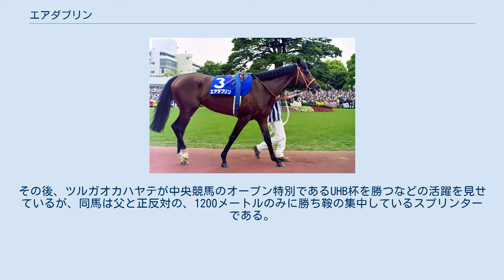エアダブリン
エアダブリン (Air Dublin) とは、1990年代半ばに活躍した日本の競走馬である。
引退後は日本と韓国で種牡馬として供用された。
半妹にダンスパートナー（オークス）、ダンスインザムード（桜花賞）、半弟にダンスインザダーク（菊花賞）がいる。
 馬名の由来は冠名の「エア」に、アイルランド共和国の首都・ダブリン。
デビュー戦から5歳の天皇賞（春）までは岡部幸雄が、宝塚記念からラストランの目黒記念までは四位洋文が手綱を取っている。
 ※馬齢は2000年以前に使用された旧表記（数え年）で統一する。
 エアダブリンは1993年10月9日、東京競馬場でデビュー。
この時は単勝1.1倍の圧倒的1番人気に推されたが、5着に敗れている。
それでも2戦目の未勝利戦で勝ち上がると、500万下条件のエリカ賞も勝って、3戦2勝で3歳のシーズンを終えている。
 翌1994年、4歳になったエアダブリンは皐月賞トライアルの若葉ステークスに出走したがオフサイドトラップの4着に敗れてしまい、皐月賞に出走できなかった。
それでもダービートライアルの青葉賞で1着になり、初の重賞制覇となった。
 そして、日本ダービーでは優勝したナリタブライアンに5馬身離されたものの2着となり、エアダブリンを管理する伊藤雄二がステイヤーの素質を持つと明言した事、更に長距離のレースを得意とする岡部幸雄が主戦騎手を務めていた事から菊花賞でナリタブライアンの牡馬クラシック三冠達成阻止に挑む有力馬の1頭となった。
 しかし、セントライト記念3着、京都新聞杯3着を経て出走した菊花賞では、ナリタブライアンの3冠制覇を阻止できず、約8馬身差離された3着に終わっている。
 菊花賞後、エアダブリンは有馬記念への出走を避け、ステイヤーズステークスに出走し、3分41秒6の日本レコードで優勝した。
 翌1995年、ダイヤモンドステークスから始動したエアダブリンは59キロの斤量をものともせず快勝し、天皇賞（春）に挑んだ。
天皇賞ではナリタブライアンが故障で出走できなかった事もあり、単勝1番人気に支持されたが、レースでは先行したものの直線で伸び切れず、優勝したライスシャワーから0秒5離された5着に終わった。
 続く宝塚記念では、ステイヤーであるエアダブリンは2200メートルという距離に対応できないとの予想が多く、しかも主戦の岡部がタイキブリザードに騎乗するため、四位洋文に乗り替わった事から6番人気まで人気を落とした。
だが、レースではこの低評価に反発してエアダブリンは好走し、レコードタイムで優勝したダンツシアトルから0秒1差の3着と健闘した。
 宝塚記念後、エアダブリンは屈腱炎を患い、2年近く休養を余儀なくされた。
復帰したのは1997年の4月、オープン特別のメトロポリタンステークスで2着になった後、目黒記念では3着に入り、完全復活をアピールしたが、宝塚記念出走を目前にして再び屈腱炎を患い、引退した。
 調教師・伊藤雄二の見立てによりステイヤーとしての活躍が見込まれ、またズブいという事もあり長距離馬という評価をされているが、大一番の菊花賞や天皇賞では連対していない。
ただ、エアダブリンは掲示板を1度も外しておらず、GIは勝てなかったが、堅実な成績を残している。
 2002年9月4日撮影 （アロースタッド） 半妹のダンスパートナー、ダンスインザムード、半弟のダンスインザダークがともにGIを優勝する活躍を見せ、エアダブリン自身の父がリーディングサイアーになった事があるトニービンであった事から血統面を見込まれて種牡馬となった。
 種牡馬としては初年度に種付け料50万円という安値もあり、種付け頭数年間194頭という当時のサンデーサイレンスを破り日本記録を樹立するなど活躍し、4年間で毎年100頭以上の繁殖牝馬と交配されるなど期待された。
しかし産駒は目立った実績を残すことができず、2002年の種付頭数は16頭に激減。
翌2003年に韓国へ輸出された。
その後、ツルガオカハヤテが中央競馬のオープン特別であるUHB杯を勝つなどの活躍を見せているが、同馬は父と正反対の、1200メートルのみに勝ち鞍の集中しているスプリンターである。
 韓国では10年間種牡馬生活を送り、2013年に種牡馬を引退。
済州島のヌルブン牧場で余生を送っていたが、2016年7月に死亡した。
 いずれの年も中央競馬のみの集計。